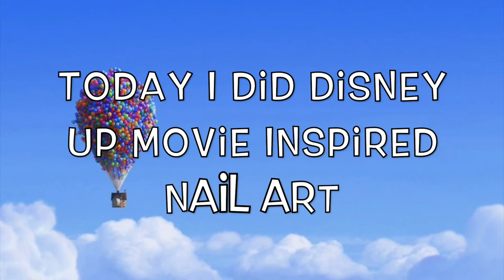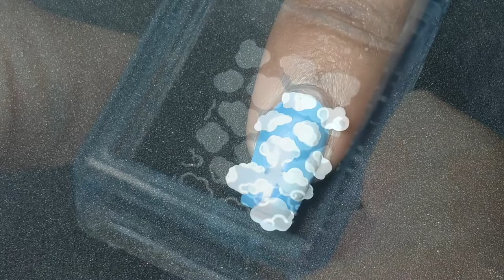Disney Pixar UP Inspired Nail Art | Rainbow Series Nails | Maniology | Polish Star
★BornPrettyStore Avocado Base Coat
★Nicole Diary Smudge Proof Top Coat
★Flormar Glass Effect Top Coat
★Manilogy
★BornPrettyStore Stamper
★Nicole Diary White Stamping Polish
★Flormar Full Color Nail Enamel shade Fresh Start, Clear Sky, Lemoncello, Squashed Raspberry, Salmon Sashimi, Lavender Relaxation
★Flormar Nail Enamel shade Light Blue, Snow White